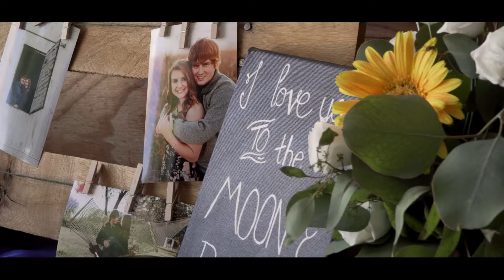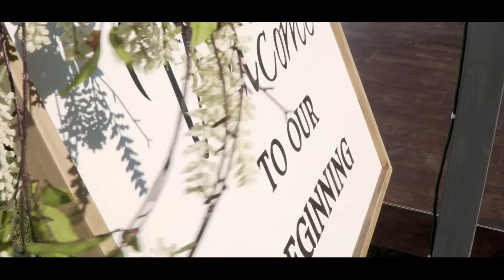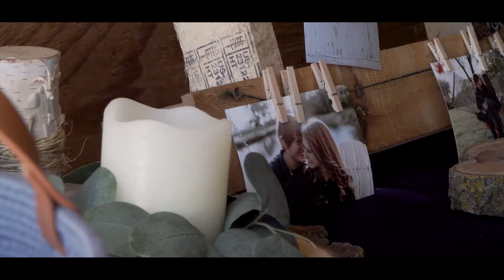Highlight Video Matt and Katelyn Toms